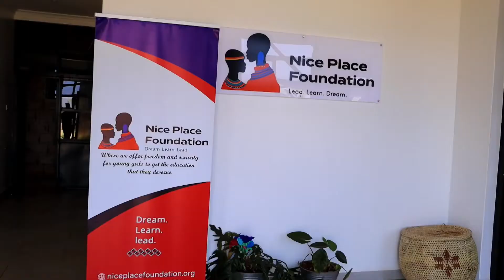Day of the African Child Celebration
Celebration of the International Day of the African Child at Nice Place Foundation.